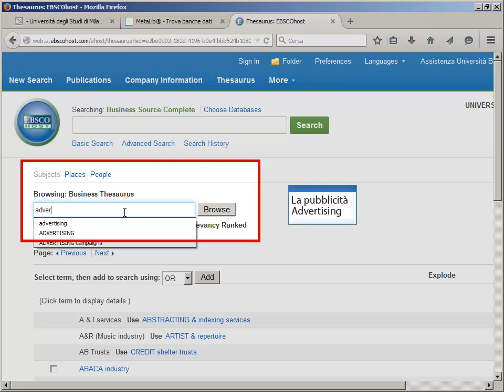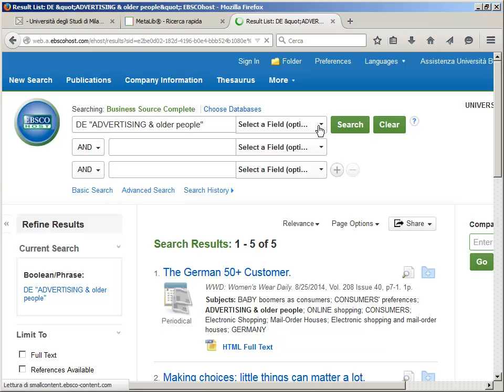Business Source Complete. La ricerca nel Thesaurus. 6/7